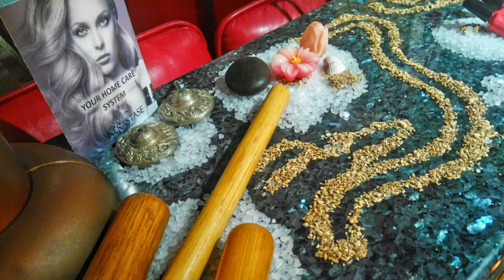Costa Favolosa. Great time on board with relaxing music. Day 9.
TRAVEL IS TO SEE.
The dream becomes reality aboard the Costa Favolosa. As the name implies, this ship is fabulous. A real gem of engineering, it has all the comforts possible. Spaces are reserved for all your favorite activities: sport, relaxation and gastronomy. A true twin of Costa Fascinosa, it is one of the largest ships of the Costa fleet. Built in Italy by Fincantieri, it was inaugurated in 2011. The main asset of the Costa Favolosa is its formidable adaptability, which makes it the ideal ship for all itineraries. In addition to the standard cabins, internal, external and with balcony, the most discerning can also opt for the Samsara cabins, located in the heart of the wellness area. The Costa Favolosa shines with a thousand fires, like a real jewel. Crystals, marbles, Onyx and alabaster interior ornaments underline the elegance of every detail. Beauty of the place, courtesy and professionalism of the staff: on board, everyone is welcomed as a brand host. I am a french photographer and am interested in the beautiful points of view that are not often shown. The high aesthetic quality and also in the smallest detail.
Image in music.

Relaxing music with nature sounds of forest and zen waterfall for relaxation, sleeping, meditation music and yoga. Relaxing rainforest music with birds and water sound nature meditation and nature background video.